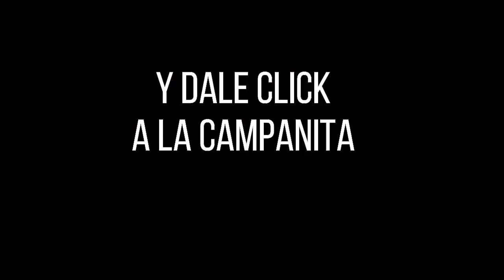CULONA DÍA Resultado del MARTES 02 DE AGOSTO de 2022 ✅🥇🔥💰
Hola buenas tardes, te presentamos los resultados de las loterías y chances en Colombia, vamos con el Resultados del Chance Culona día del MARTES 02 DE AGOSTO de 2022.